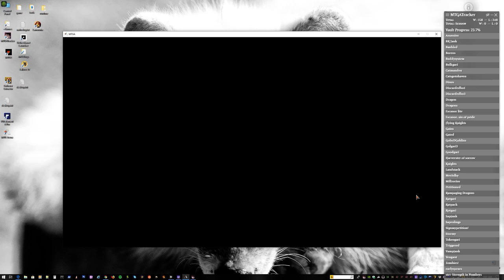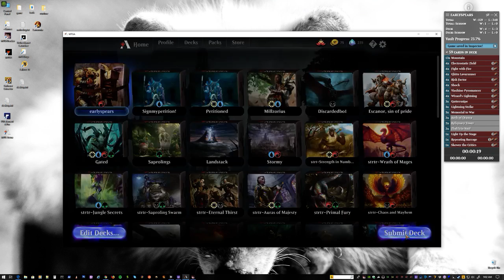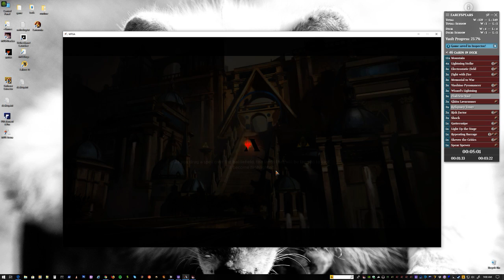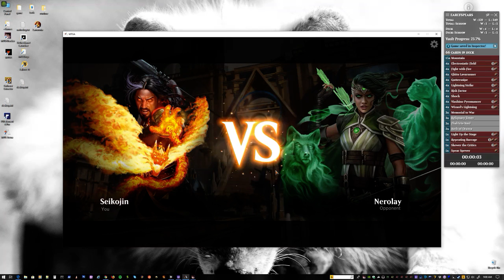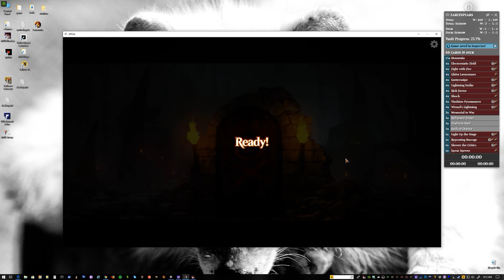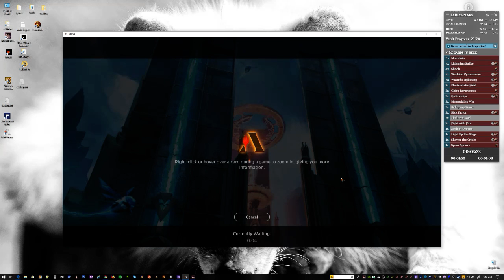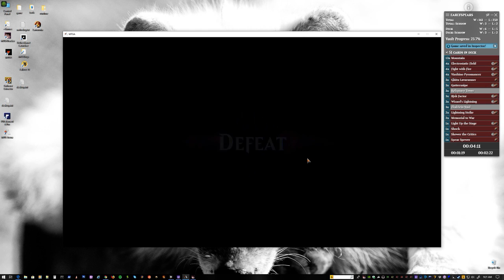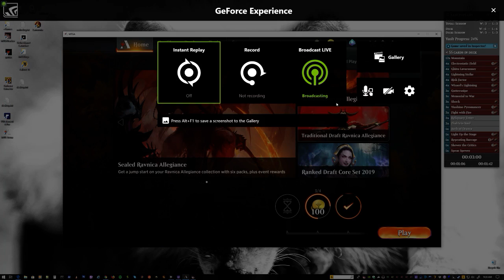MTG:A Daily Grind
I work the day with my mono red and slowly get the gold.  I buy packs with the coin I have earned since no Allegiance draft is available.